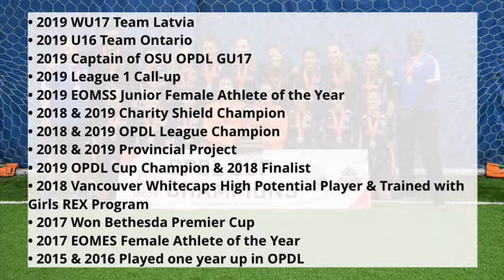Evelyn Arsenault, Class Of 2021, Soccer Highlights, 2019